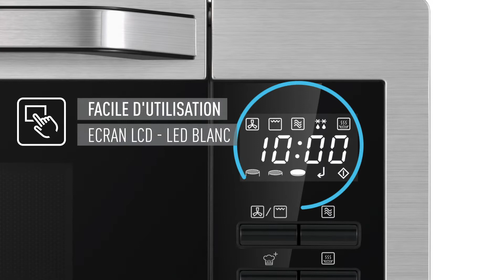Une cuisine familiale avec le four Micro-ondes multifonctions NN-C69K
Le NN-C69K est un four micro-ondes multifonctions à grande capacité de 30L, doté de différentes fonctions combinables : micro-onde, chaleur tournante, gril. Doté de 30 programmes automatique et d’un menu Junior, il sait préparer simplement des plats équilibrés pour toute la famille.

● Grande capacité : avec ses 30L et son plateau tournant en verre de 31,5 cm, il vous permet d’utiliser tous types de plats et ainsi cuisiner pour toute la famille.

● Menu Junior : six programmes automatiques permettent de cuisiner de délicieux plats pour les plus petits tels que purées de légumes, compotes, mug cakes, frites de légumes frais, gratins de pâtes et produits de boulangerie surgelés.

● Fonction Four : grâce à sa fonction chaleur tournante, vous pourrez rôtir vos viandes ou cuire vos gâteaux préférés, avec une température allant de 40° C. à 220° C. Avec la cuisson combinée qui allie chaleur tournante et micro-ondes, les plats cuisent plus vite que dans un four traditionnel.

● Fonction gril : le gril à quartz de 1000W permet de griller et cuire rapidement et traditionnellement des aliments comme les pizzas, les quiches et les légumes.

● Design moderne et pratique : son design en inox et sa porte abattante permet de s’adapter dans toutes les cuisines modernes.

Qui sommes-nous ?
Panasonic est un grand groupe spécialisé dans l’électronique grand public (téléviseurs, caméscopes, appareils photo, baladeurs, téléphones portables, etc …), et pour les professionnels (caméras professionnelles, caméras broadcast, ordinateurs portables, fax, copieurs, etc …).

Notre chaîne YouTube vous propose des vidéos sur nos produits, nos nouveautés et technologies.